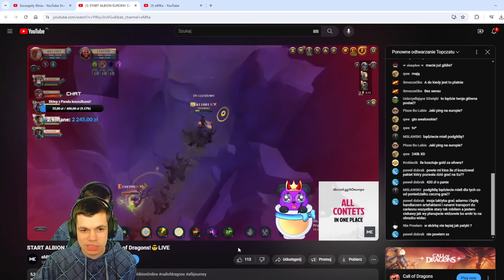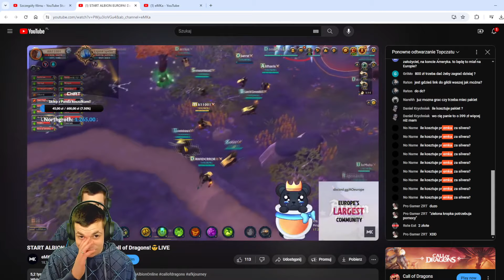Dzień 1 Serwera! Szybki raport! - Albion Europa - Albion Online - Od 0 do Europejczyka #41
Powodzenia :P

(Autopromocja)

Denerwuje Cię duży i niestabilny ping? Czas z tym skończyć!:
(Płatna współpraca)

(Autopromocja)